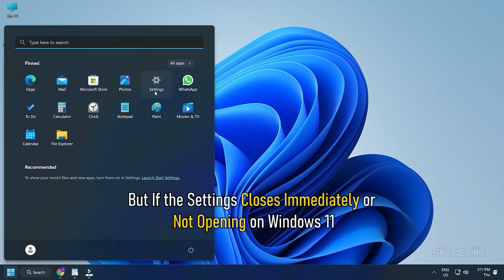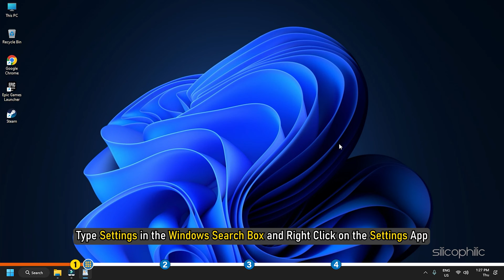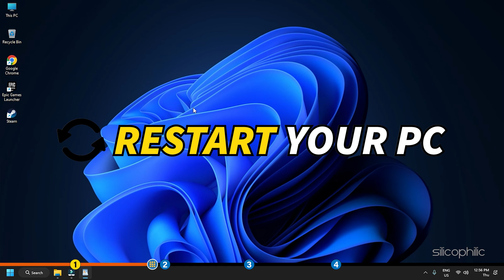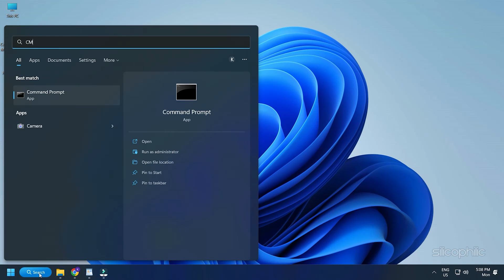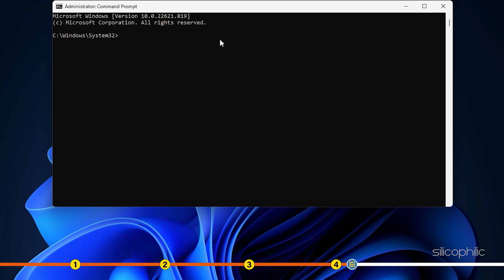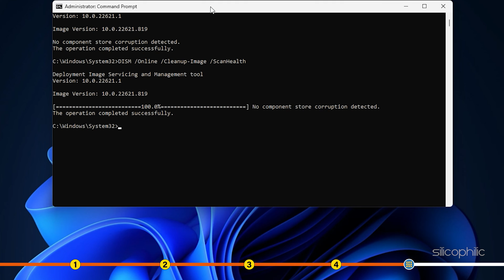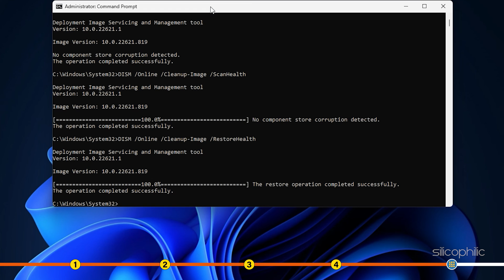How To Fix Windows Settings Closes Immediately On Windows 11 | Troubleshoot Windows Settings App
Are you having trouble with your Windows 11 Settings app? Are you unable to open the Windows 11 settings app or does it immediately close as soon as you try to launch it? If so, you're not alone. Many Windows 11 users have experienced this frustrating issue, but there's good news - it's possible to fix it!

In this video, we'll show you how to troubleshoot and fix the Windows 11 Settings app, whether it's closing immediately or not opening at all. We'll provide step-by-step instructions and tips to help you get your Windows 11 Settings app working properly again.

PowerShell Command: Get-AppXPackage -AllUsers -Name windows.immersivecontrolpanel | Foreach {Add-AppxPackage -DisableDevelopmentMode –Register “$($_.InstallLocation)\AppXManifest.xml” -Verbose}

Command Used:
sfc /scannow

Timestamps:
00:00 Intro
01:21 Reset Settings App
02:28 Reset Settings App Using Windows Terminal
03:31 Repair Corrupted System Files
04:36 Run DISM Scan